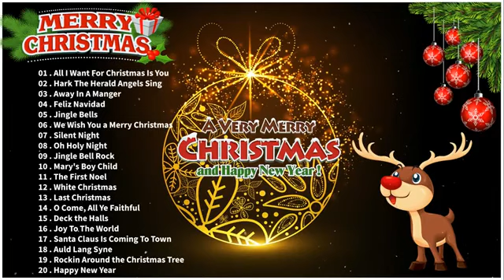Canciones de Navidad Medley 🎅 canciones navideñas tradicionales para usted música de Navidad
Canciones de Navidad Medley 🎅 canciones navideñas tradicionales para usted música de Navidad - Feliz Navidad 2021
♥ Enjoy & Feeling ♪

⚠ No recargue!